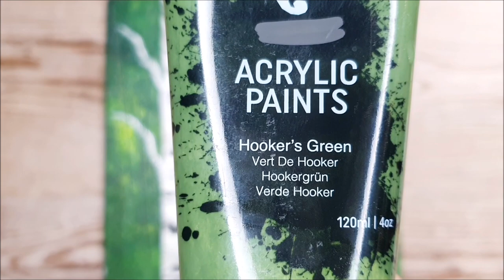KING ART N #690 HOW TO PAINT A TREE TRUNK EASY FOR BEGINNERS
HOW TO PAINT A TREE TRUNK

PAINTING TUTORIAL